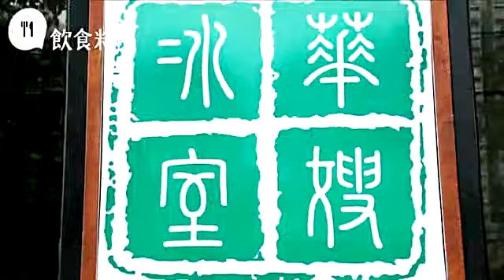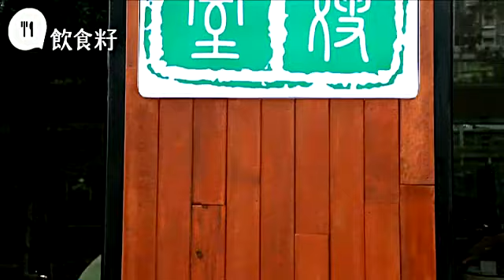屏山名物殺入觀塘 華嫂三子發揚人情味美食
【飲食籽：心水食桌】
「我三年內冇做過任何訪問，今次為了三個兒子才走出來，希望為他們開路，讓他們行得輕鬆些。」華嫂說。元朗屏山有一名店，叫華嫂冰室。她隱身在圍村內，店小，來來去去只得幾款食物，沒噱頭沒花巧沒裝修，但卻有一股莫名的魔力，猶如屏山此地一遊的景點，總是吸引人排隊朝聖。創業難，守業更難。今天，這小小的傳奇在觀塘開了首家分店，由第三代操刀。兩代人，並行不悖，各自精采。母與子，同時為守護一個老招牌而奮鬥。